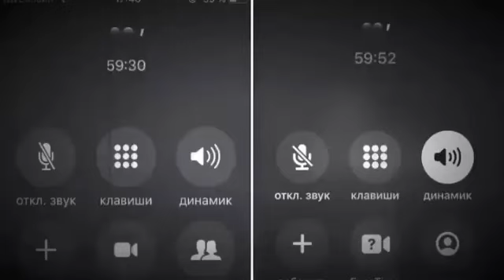я тебя люблю, до сих пор и всё больше, ничего не хочу говорить)